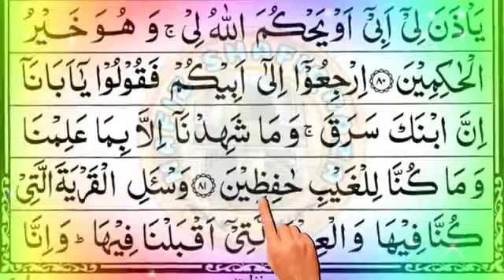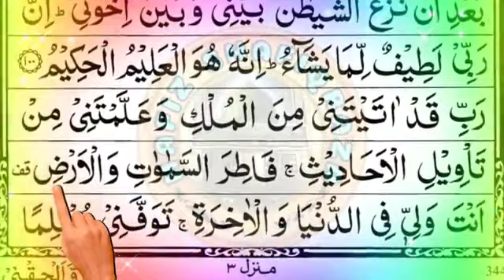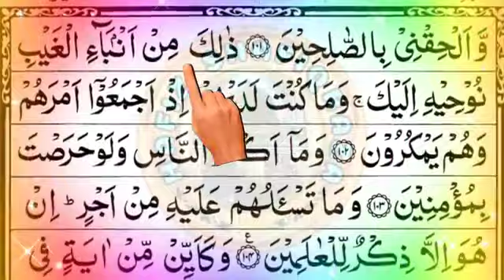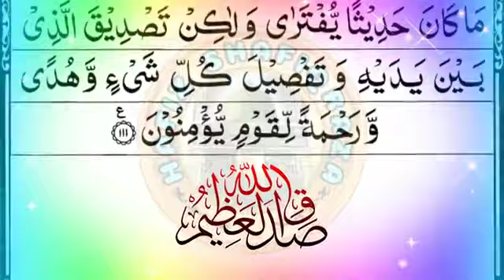#12 💞 Surah Yusuf Full 💞 सूरह यूसुफ 💞 Quran Chapter 12 💞 Surah Yusuf Beautiful Voice 💞 Surah Yu